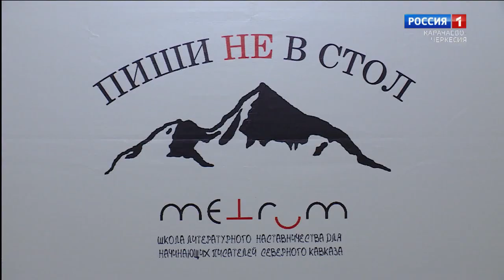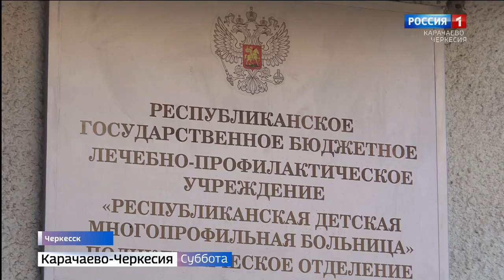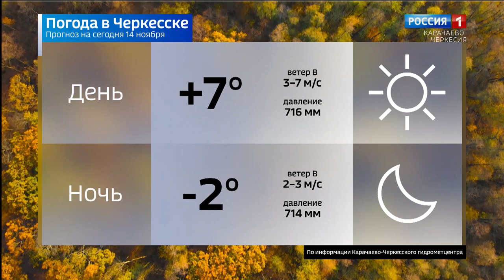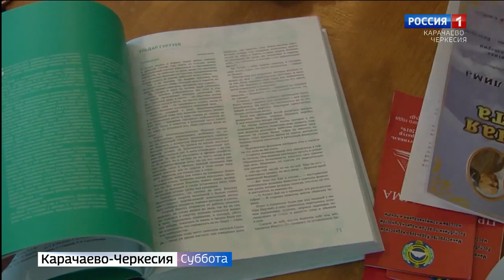Вести в субботу. Карачаево-Черкесия 14.11.2020